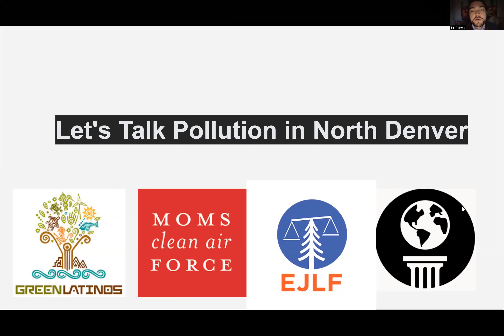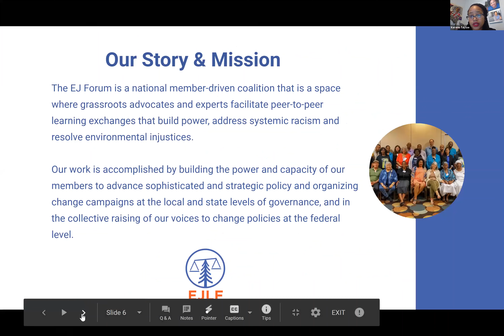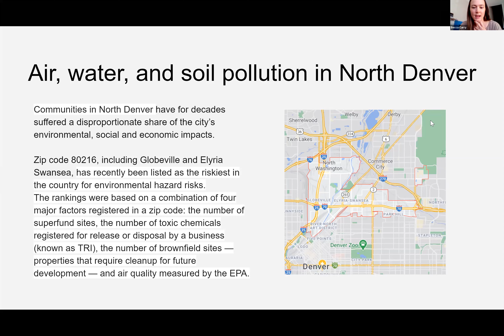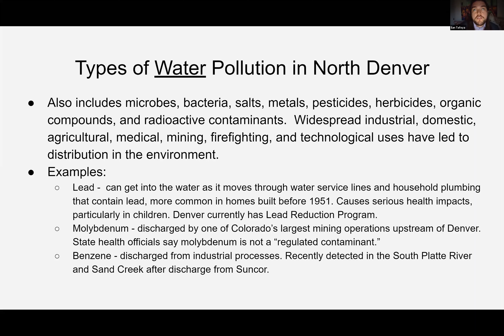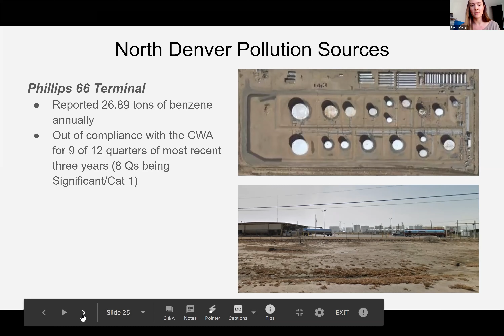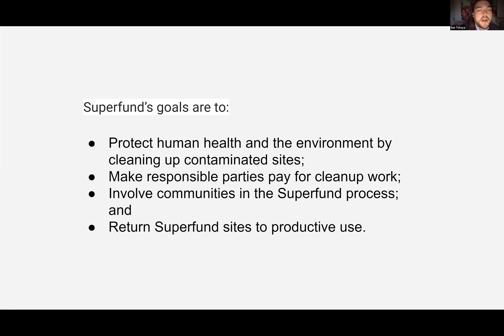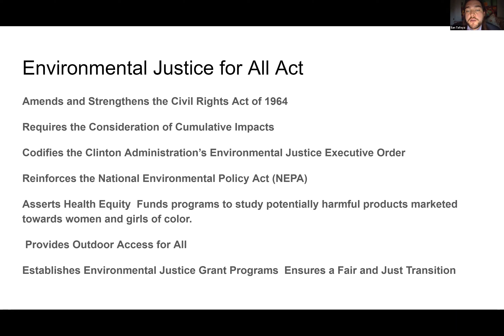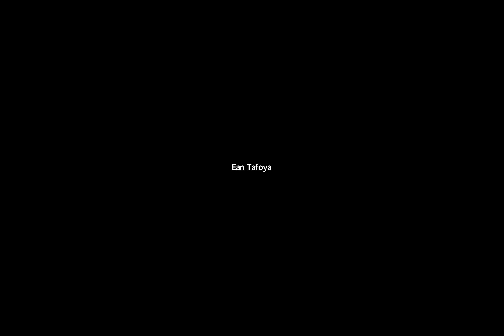Cumulative Pollution: A Call to Action & Response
GreenLatinos Colorado, Mom's Clean Air Force Colorado and the Environmental Justice Leadership Forum are shining a light on the cumulative and comprehensive pollution in Commerce City, CO and Denver, CO.

This area has a refinery, fuel transfer station, concrete facilities, asphalt facility, recycling facilities, and many superfund sites. The impacts to air, water, soil, and the climate crisis will be discussed as well as federal policy solutions.

SPEAKERS:

Ean Thomas Tafoya - GreenLatinos, Colorado Field Advocate

Lucy Molina - Community Organizer and Concerned Mom

Rebecca Curry - EarthJustice, Colorado Policy Advocate

Kerene N. Tayloe, Esq. - Environmental Justice Leadership Forum, Director of Federal Legislative Affairs